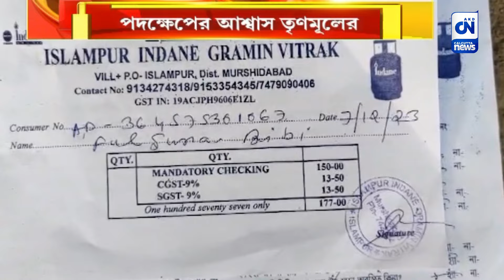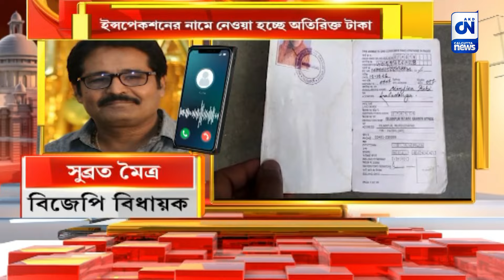উজ্জ্বলা গ্যাস নিয়ে দুর্নীতির অভিযোগ | ক্যালকাটা নিউজ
উজ্জ্বলা গ্যাস নিয়ে দুর্নীতির অভিযোগ

দুর্নীতিতে ছেয়ে গেছে বাংলা। চাকরি চুরি, গরিব মানুষের চাল চুরির পর এবার উজ্জ্বলা গ্যাস নিয়ে দুর্নীতির অভিযোগ। মুর্শিদাবাদের ইসলামপুরে ম্যান্ডেটরি ইন্সপেকশনের নামে তোলা হচ্ছে লক্ষ লক্ষা টাকা।